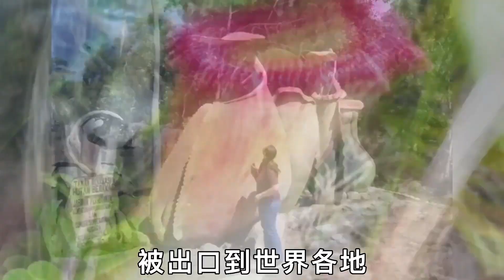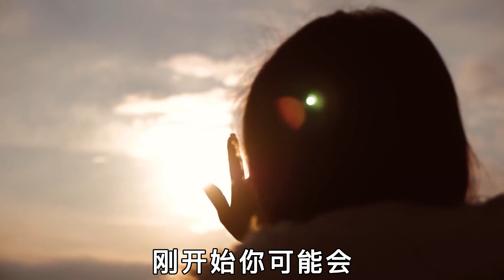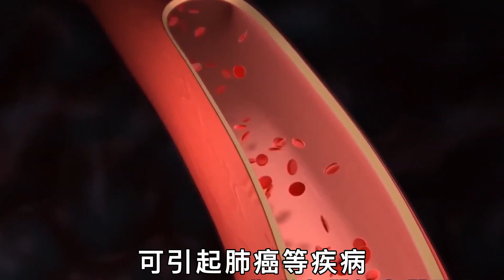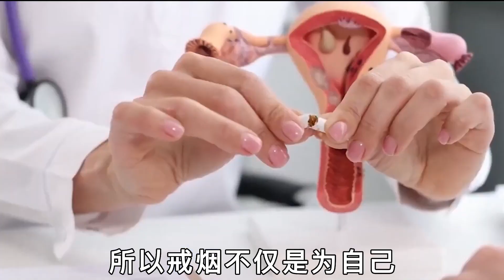世界上“最致命”的10大植物，第一名每年导致100万人死亡，被称为人类第一杀手#出類拔萃